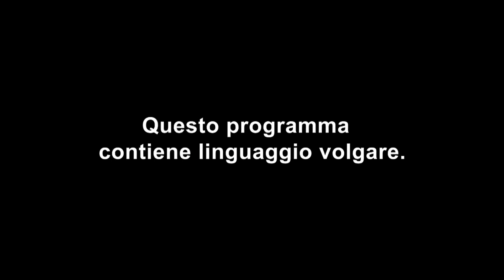Celebrity Ex On The Beach: arriva Tiffany Pollard ex di David McIntosh | Episodio 7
C'è una nuova ex in spiaggia, è la star della tv Tiffany Pollard. E il tablet del terrore la fa uscire subito con il suo ex David McIntosh. Come andrà a finire? Celebrity Ex On The Beach ti aspetta ogni mercoledì alle 22:50 su MTV (Sky 130) e in streaming su NOW TV